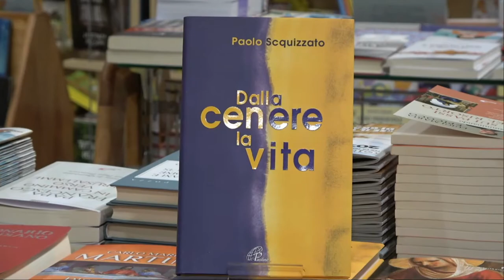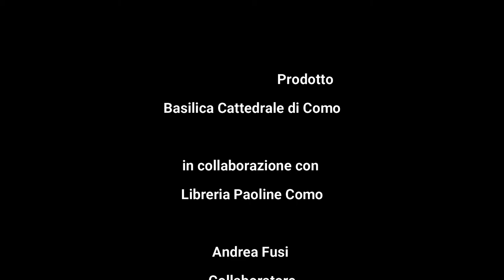15 febbraio 2021 - Un libro al Mese - Dalla cenere la vita di Paolo Scquizzato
In collaborazione con la libreria Paoline di Como

Paolo Scquizzato, con la semplicità e l’immediatezza che lo contraddistingue, offre un percorso che spinge un po’ oltre lo scontato. In quattro tappe accompagna il lettore a: riscoprire e ripensare il peccato; entrare nella dinamica della salvezza; accogliere la Quaresima come tempo di svuotamento per far emergere Dio; entrare in contatto con la Parola, attraverso la lectio di tre brani evangelici.
La Quaresima è cammino: è riprendersi in mano e rigirarsi dalla parte di Dio (conversione), è accorgersi dell’altro (elemosina), è riattivare le linee di connessione con Dio (preghiera). Ma tutto questo non inizia automaticamente il Mercoledì delle Ceneri. Perché ci sia cammino è necessario che ognuno riprenda in mano la propria fede, gli eventuali orpelli, e vada con coraggio alla sorgente: a Dio, alla sua Parola.

Paolo Scquizzato, con la semplicità e l’immediatezza che lo contraddistingue, offre un percorso che spinge un po’ oltre lo scontato. In quattro tappe – i quattro capitoli che compongono il testo – accompagna il lettore a:

Riscoprire e ripensare il peccato;
Entrare nella dinamica della salvezza;
Accogliere la Quaresima come tempo di svuotamento per far emergere Dio;
Entrare in contatto con la Parola, attraverso la lectio di tre brani evangelici.